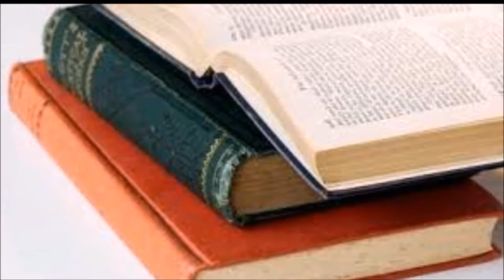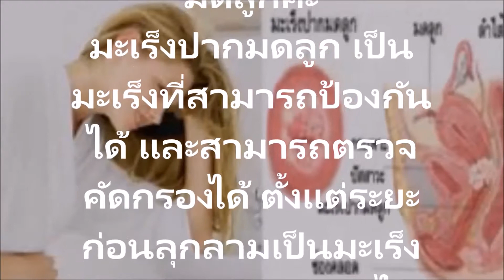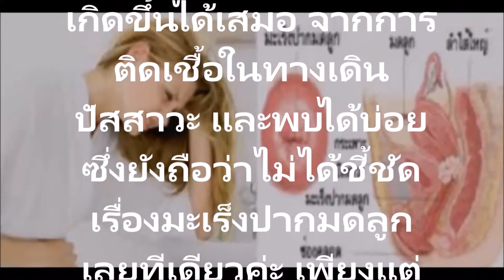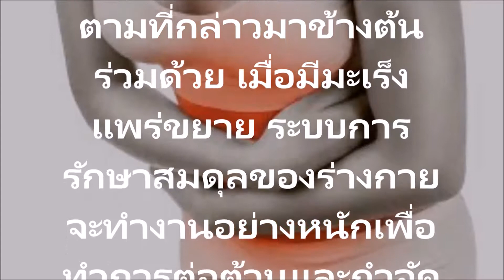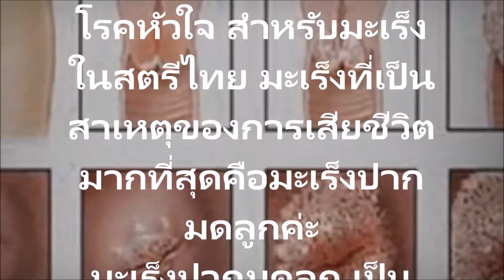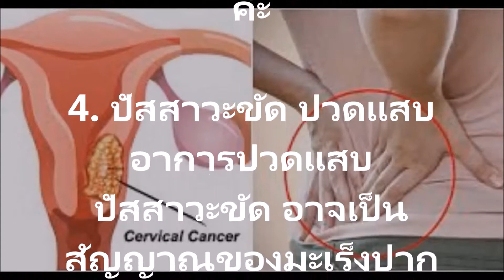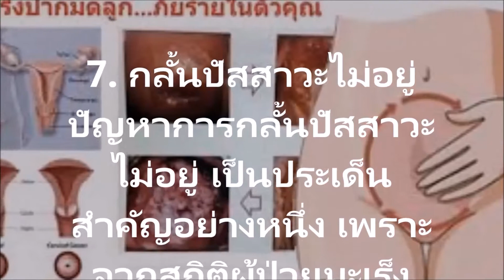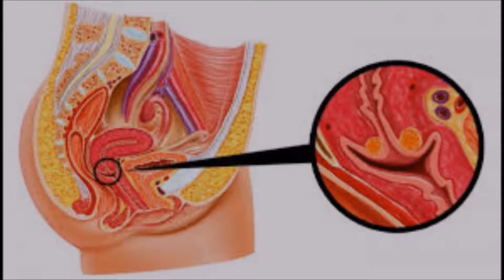10 สัญญาณเตือนมะเร็งปากมดลูก คนไทยเป็นอันดับหนึ่ง รองลงมาคือ อุบัติเหตุ ดูแลสุขภาพ